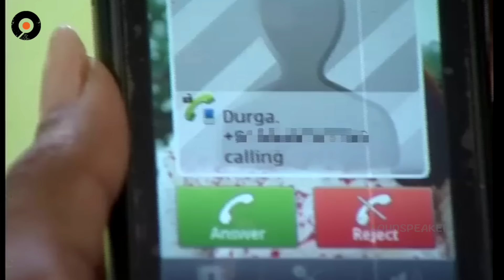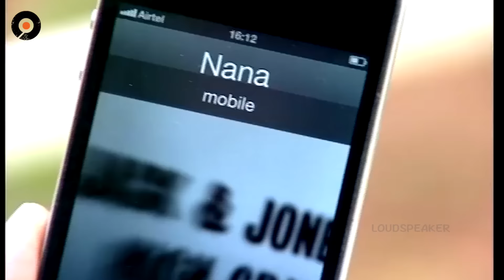Episode 947 | 02-10-2019 | MogaliRekulu Telugu Daily Serial | Srikanth Entertainments | Loud Speaker